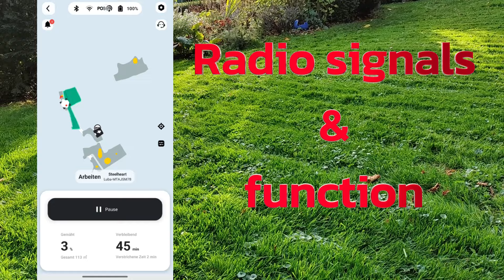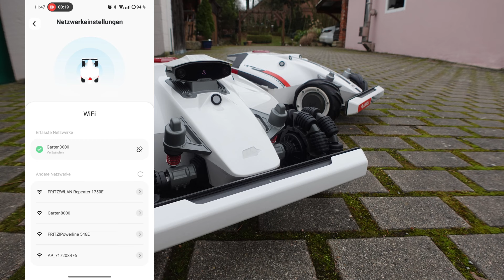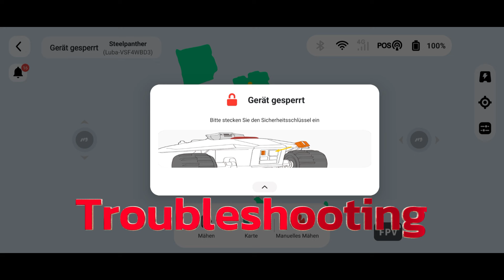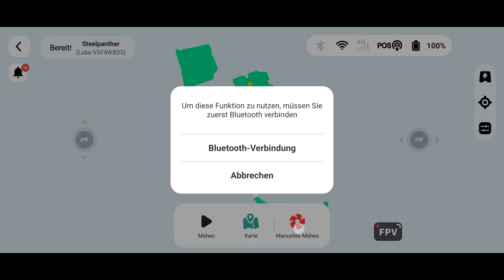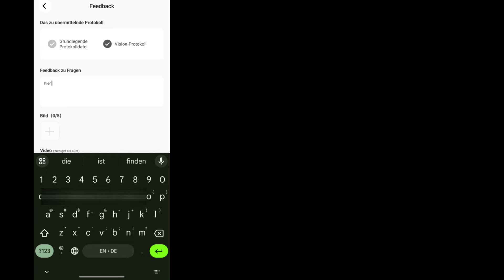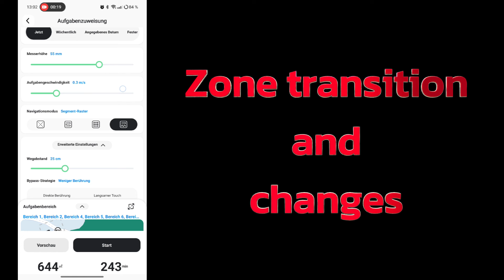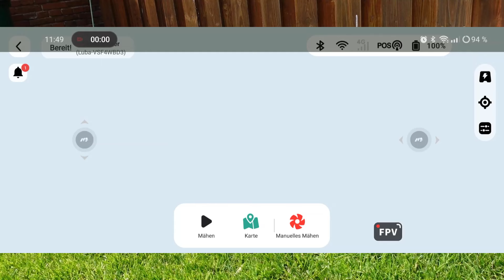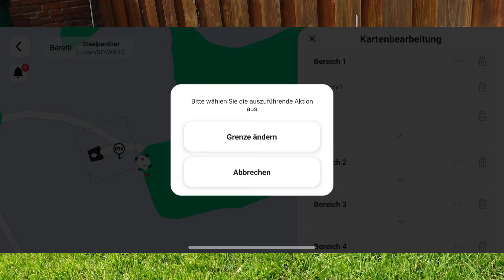LUBA 2: The most frequently asked questions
Hello,
I have collected the most frequently asked questions about the Luba and here I answer questions about updates, zone mapping, updates, changing knives, receiving the RTK and much more.
If you have any further questions, please write them in the comments.

Have fun
Erik

✅ My accessory recommendations:
🛒Liquid rubber spray to redesign or protect the RTK1 antenna
🛒WLAN antenna
🛒Replacement knife
🛒Pipe clamps for RTK mount:
🛒Ballistol Trennmittel